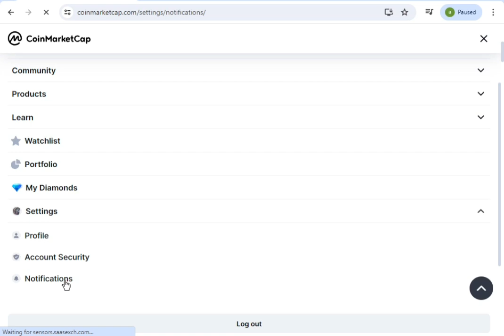How to turn on community ikes notification on coinmarketcap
Learn how to enable community likes notifications on CoinMarketCap with this easy-to-follow guide! Keeping track of community engagement has never been easier. In this video, we'll walk you through the steps to turn on notifications for likes on CoinMarketCap. Whether you're an investor or simply interested in the latest trends, staying updated with community feedback is crucial. Watch now and never miss an important notification again! 📈